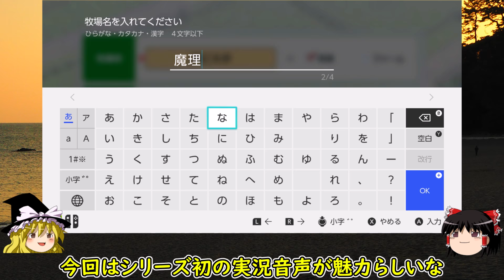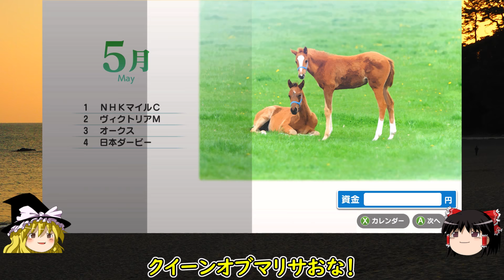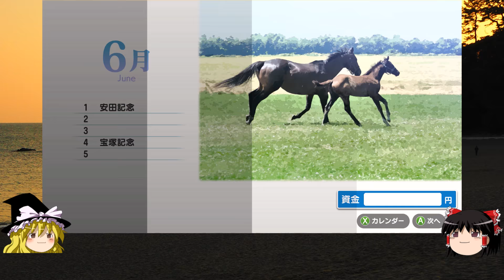ダビスタswitchでダービー馬を作る＃１【ゆっくり実況】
↓再生リストでございます
ダービースタリオンswitchでダビスタをプレイします。
ダービー馬目指して初期牝馬からまったり育成します。

うｐ主への救援物資はこちら（ご支援頂けると心身の助けとなり動画作成作業が捗ります）